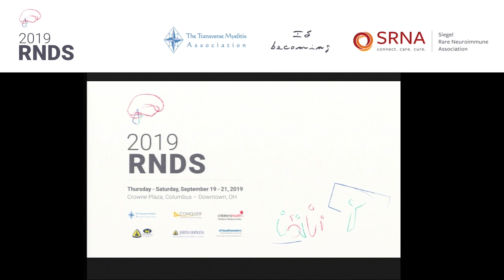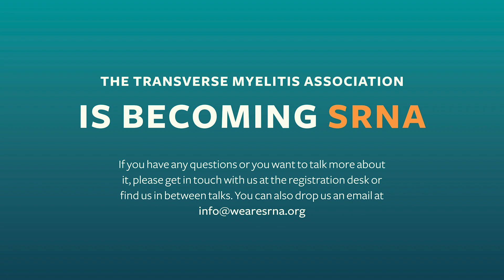2019 RNDS — Workgroup Session I: Finding Medical Care in Your Area